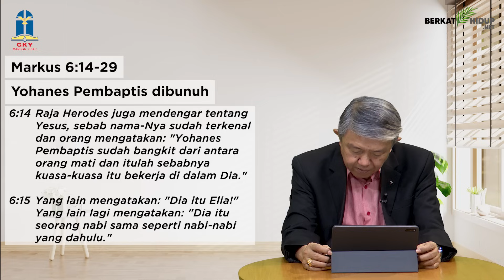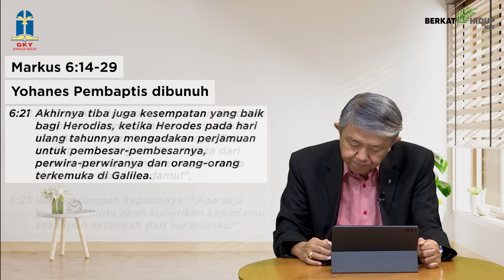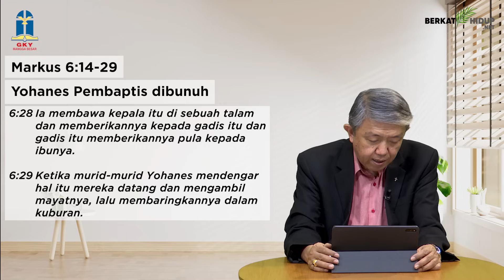Tuhan Adalah Gembalaku #1150 - Yohanes Pembaptis Dibunuh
Markus 6:14-29
Yohanes Pembaptis Dibunuh

* Teledor atau sembrono mengucap janji bisa terjadi jika kita menganggap hal itu enteng, atau kita sedang dalam keadaan emosional.

* Gunakan hati nurani sebagai timbangan yang Tuhan letakkan dalam pikiran kita dan cermin yang Tuhan lekatkan dalam batin kita.

Janji Sembrono Herodes